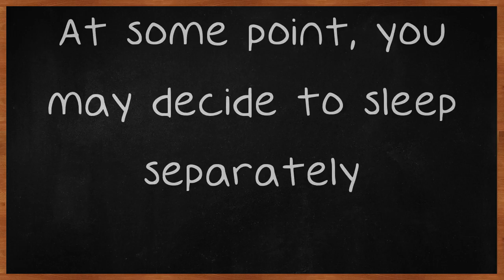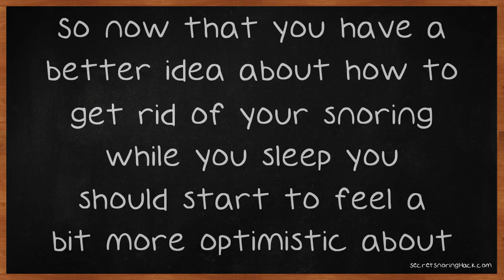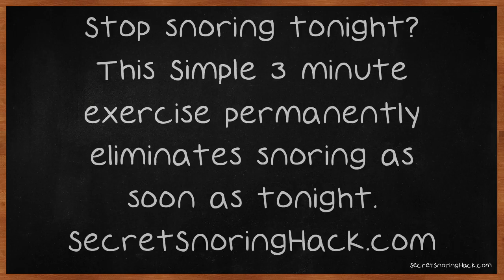Follow These Guidelines To Eliminate Your Snoring.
Follow These Guidelines To Eliminate Your Snoring. If you snore while you sleep and people around you find this annoying then you want to have a look through this video. Snoring is something that you can learn to reduce while you sleep, a lot of people don't know this, yet what you read ahead is going to show you how. If you or your partner snores, it could ruin your relationship. Everyone needs sleep, and a disturbance in the middle of the night can spoil the other person's sleep.